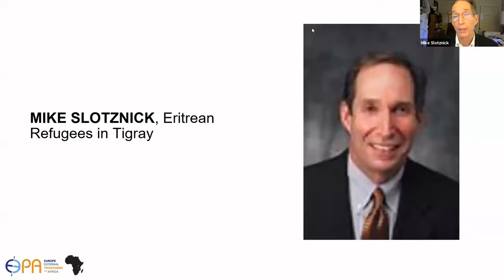Mike Slotznick - Eritrean Refugees in Tigray Pt 2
Mike Slotznick spoke at the Webinar on "Crimes Against Refugees Committed In Tigray" on 15th June 2021.

The webinar is part of the Webinar Series, themed "Voices From Tigray" organized by the Europe External Programme With Africa.